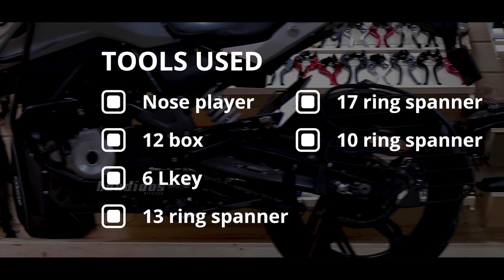Center Stand for BMW G310GS - Installation video | Bandidos PITSTOP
A must-have accessory for BMW G310GS, the centre stand is here for you guys. Check out the installation video of the Center Stand to know how to install this product on your G310GS.
Happy shopping! Happy Motorcycling!